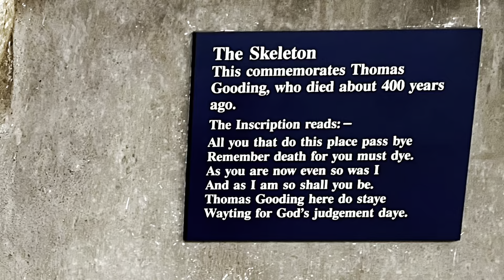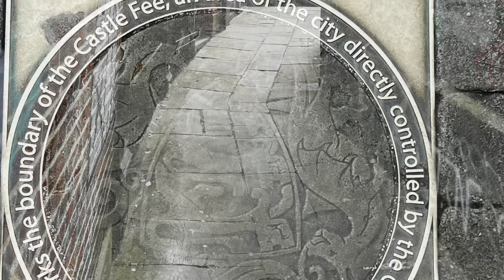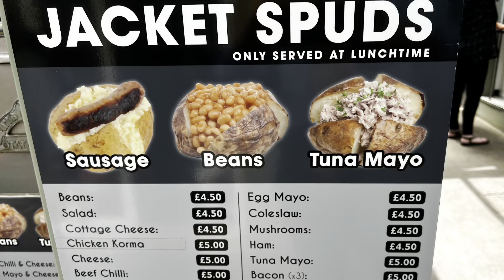Norwich Walkabout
I used to come here as a kid a lot. Doesn’t seem to have changed much, just more people! Good city, loads of pubs and churches.